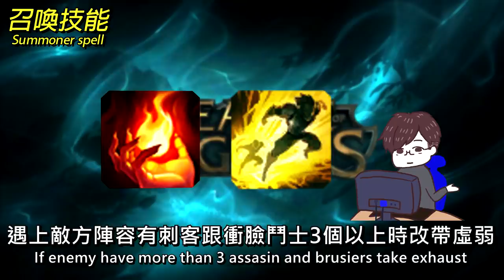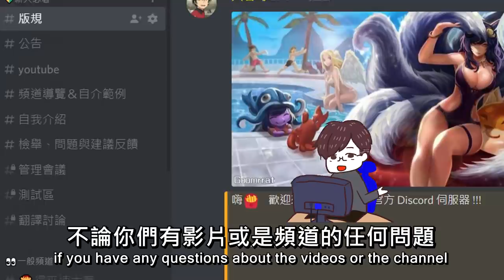【英雄聯盟】 露璐小妹: 台服鑽石露璐 CARRY型海鮮輔助 (English Subtitle) 露璐小妹: Main Lulu TW | SUPPORT CARRY MONTAGE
歡迎投稿你的精彩操作 👉歡迎投稿你的精彩操作
從英雄聯盟S6金牌到現在S9鑽2的玩家
他嘗試玩輔助位偶然發現了露璐
露璐技能組施放在隊友與敵人有不同的效果
覺得非常有趣而開始專精露璐
喜歡把被大家稱為海鮮的角色玩得又凶又狂
證明沒有爛角色 駕駛員決定實力差距
他在本季S9積分100場 勝率62%
51萬專精加上小號共60萬專精的露璐

想秀神操作嗎？想讓大家知道你多厲害嗎？想分享搞笑或是BUG嗎？

分類為搞笑失誤、銅牌操作、神奇操作、BUG
寄信主旨範例:
[酒桶] 神奇操作 - 太癢啦

👉10分鐘個人專屬影片
請到英雄俱樂部粉絲專頁來訊詢問